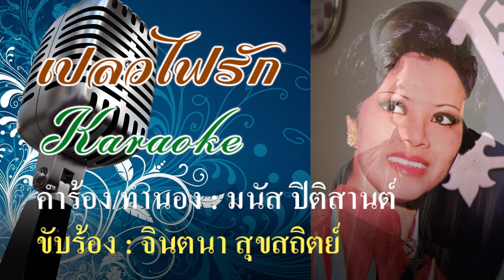เปลวไฟรัก : จินตนา สุขสถิตย์ Karaoke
เพลง "เปลวไฟรัก" Karaoke

คำร้อง/ทำนอง : มนัส ปิติสานต์
ขับร้อง : จินตนา สุขสถิตย์

ที่รักจ๋า
ทำไมร้างลาฉันไปเร็วนัก
ดวงใจดวงนี้ยังมีความรัก
ให้เธอดื่มได้ทั้งวันทั้งคืน

เปลวไฟรัก
คอยรนหัวใจทั้งวันให้ตื่น
ลามเลียจนร้อน ร้อนวันร้อนคืน
สุดโศกศัลย์ เธอนั้นเคยรู้ใจ

เยื่อใยเคยมี
ยังชื่นชีวี ยังฝังฤดี ไม่สิ้นใย
ยังคอย ยังคอย เธอหวนมาใหม่
รักฉันเตรียมให้ เต็มฤดี
ดับไฟที่รุมหัวใจฉันที
หากปล่อยทิ้งไว้คงไม่ถึงปี
หัวใจดวงนี้ คงต้องถึงตาย
(ซ้ำ *)